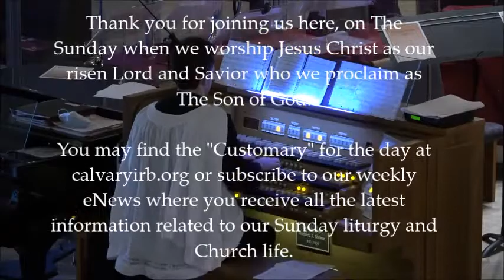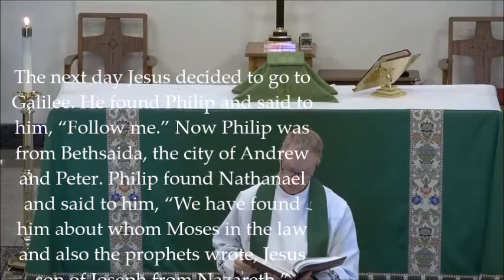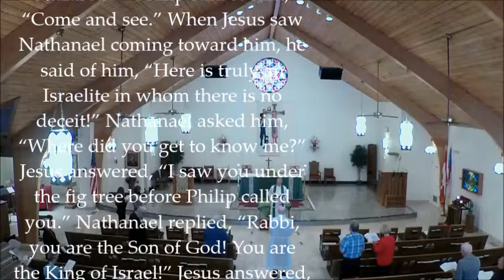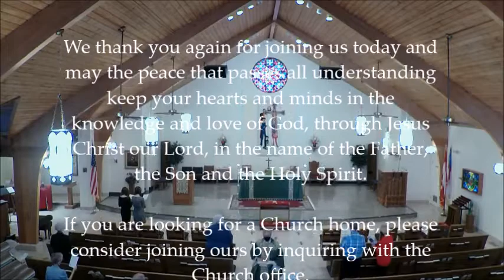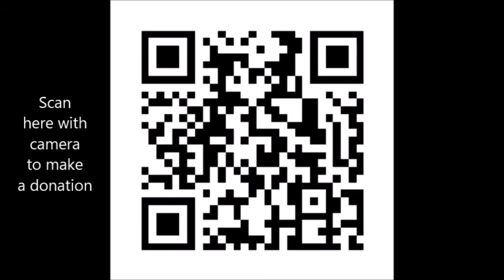"In the Silence"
Black & White XP is a non-profit, religious media organization that prioritizes the proclaiming of “Good News” wherever it can. “Father” Jon Roberts has been broadcasting sermons that are harmonized with the selected liturgical lectionary readings for each Sunday. Listen to the message he presents in the convenience of your home, at work, with a friend or spouse. Share what is learned and participate in this movement of revival to engage people as Children of God and to help re-center ourselves and focus on the purpose that God has for each and every one of us. How do you bring peace into the world? How are you able to heal the broken-hearted? How are you able to separate from selfish desires? It is a life long journey and most of us only learn how to do these things when we, ourselves are the ones who seek peace, healing and purpose. This contrast of self vs. selfless is where we developed the name of “BWXP” as the love of Christ breaks down all walls that separate us from the love of God. Please share the Good News that comes from God above, through His Son Jesus and with God’s Holy Spirit.